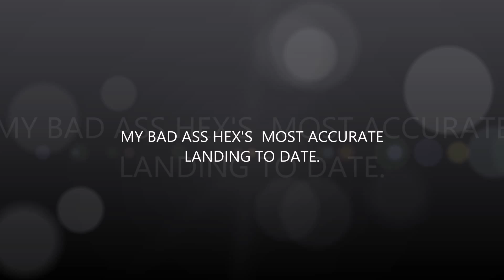HOW TO PERFECT 3D ROBOTICS PIXHAWK LANDING RETURN TO LAUNCH RTL. DJI F550 RTL. PERFECT TUNED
THIS IS OUTSTANDING DISPLAY OF ACCURACY FROM MY HEX F550. FINE TUNED AND CALIBRATED. EVEN IN LIGHT WIND. I HAVE SPENT TIME MAKING SURE HEX IS WELL BALANCED, MAYBE THIS HAS HELPED.